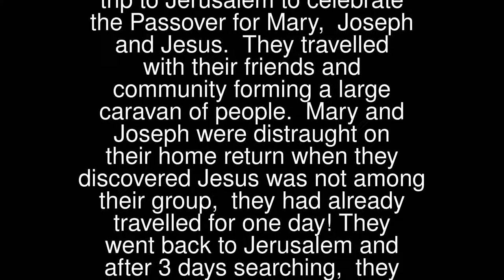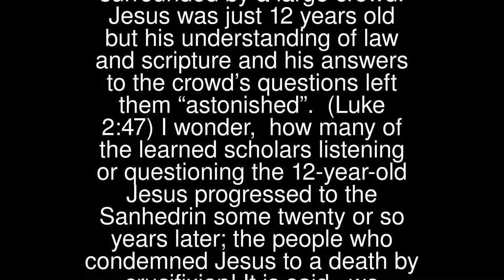Jesus “Lost” In The Temple (3)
It was another annual family trip to Jerusalem to celebrate the Passover for Mary, Joseph and Jesus. They travelled with their friends and community forming a large caravan of people.
 Mary and Joseph were distraught on their home return when they discovered Jesus was not among their group, they had already travelled for one day!
 They went back to Jerusalem and after 3 days searching, they found Him in the Temple courts surrounded by a large crowd. Jesus was just 12 years old but his understanding of law and scripture and his answers to the crowd’s questions left them “astonished”. (Luke 2:47)
 I wonder, how many of the learned scholars listening or questioning the 12-year-old Jesus progressed to the Sanhedrin some twenty or so years later; the people who condemned Jesus to a death by crucifixion!
 It is said, we choose our own path in life!
 Lord Jesus,  grant me the grace to discern the difference between right and wrong, and the common-sense to embrace and pursue Your teachings, Your holy will.
 Most Holy Spirit, beloved of my soul, I adore You.Enlighten me, guide me, comfort me, console me.I promise to submit myself to all You desire of me,And permit all You wish to happen to me.Give me Your help, tell me what to do.Most Holy Spirit, bring peace to my world. Amen.